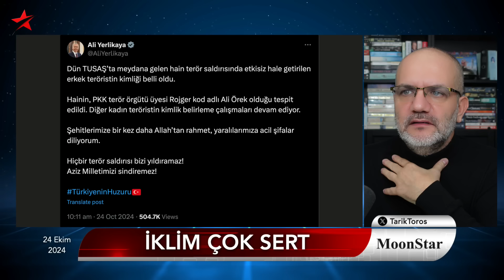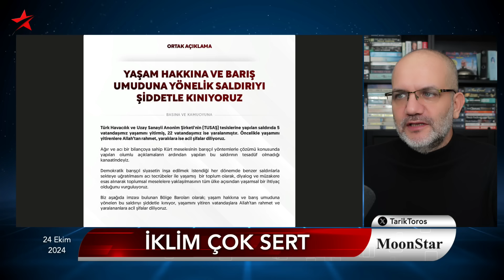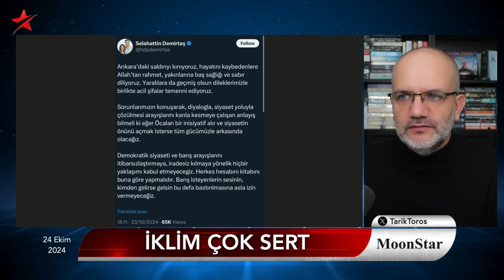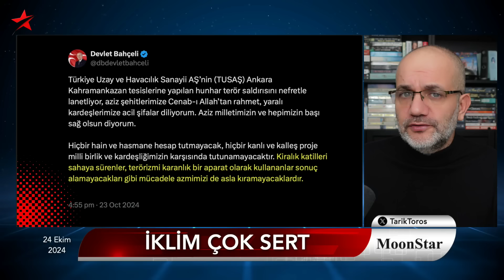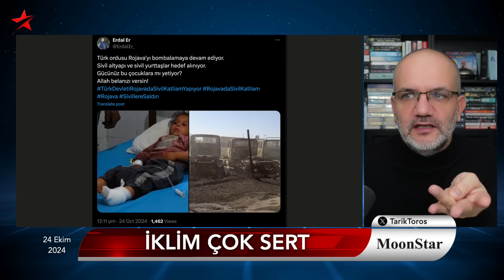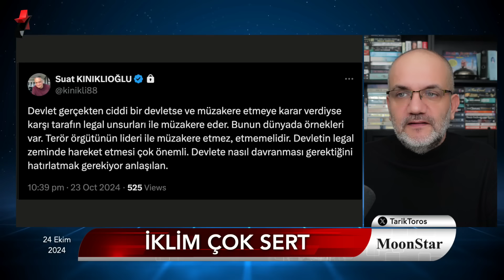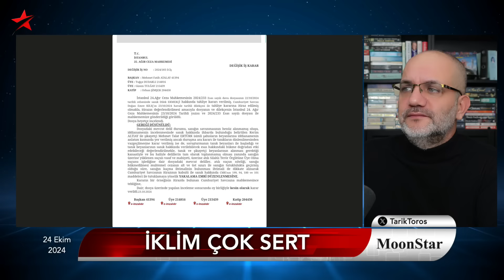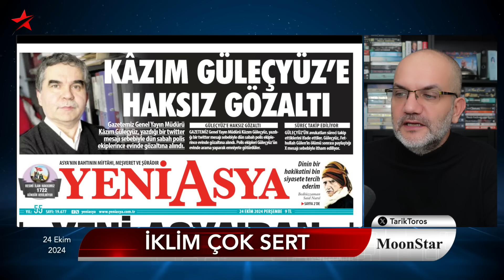ANKARA KAPANA KISILDI: ÖCALAN VE KARAYILAN EŞ ZAMANLI KONUŞTU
24 EKİM 2024

• TUSAŞ saldırısı sıradan bir iş değil
• Saldırganlar PKK'lı çıktı
• Güvenlik ve istihbarat zafiyeti
• Çiçekçiyi bile kapıdan sokmuyorsun ama..
• Türk jetleri Rojava'yı bombalıyor; ölen siviller var
• İklim çok sert
• Eti ne budu ne; TBMM içinde koruma şovu
• Yayın yasağı ve koyu sansür dönemi
• Gar istihbaratını saklayan müdür, Emniyet'in başında!
• Karayılan: Prim vermeyiz
• 43 ay sonra Öcalan'dan ilk mesaj: Teorik ve pratik gücüm var